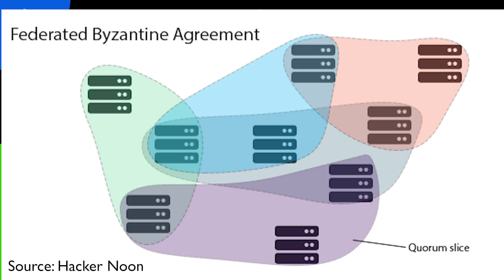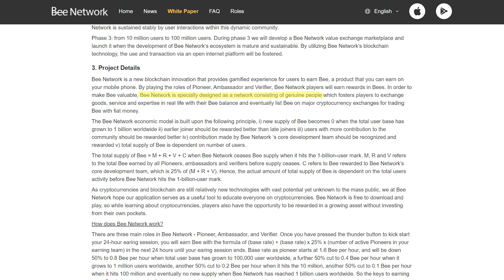Crypto Mining from your Phone? Let's Compare the Pi Network and the Bee Network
The Pi Network and Bee Network both tout the same unique selling proposition: mining crypto from your phone. In this way, they strive to be a more accessible, eco friendly alternative to proof of work cryptos like bitcoin As Bee Network is essentially a copy of Pi Network with a focus on gaming, they have a lot in common, but not everything.

In this video, we explore how these two projects work, what they do, how you can use them, and what they might become in the future.

Trade Crypto on Phemex ← Register now for a 7-day free Premium Membership Trial and other trading bonuses.